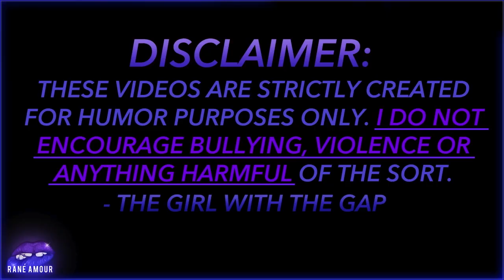Funniest Thanksgiving Clapbacks 3.5 [PG -13]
PG -13. In this Thanksgiving clapback video. Anton lets his annoying family member know exactly how he feels about her well. he kinda does. The outcome is shocking. Just watch for yourself.
If you enjoy this video, please subscribe and check out my even bigger Thanksgiving Clapback Compilation Video That Connects To This One By Clicking The "I" ICON In The Top Right Corner Or Down Below.

Funniest Thanksgiving Clapbacks Compilation 3 (TRY NOT TO LAUGH CHALLENGE)

I hope you enjoy, "Funniest Thanksgiving Clapbacks 3.5".

- The Girl With The Gap

To Watch My Last Thanksgiving Clapbacks From This Month:
[Clapback Groupchat Part 1]
[Clapback Groupchat Part 2]

Already In The Christmas Mood?
To watch funny Christmas Clapbacks/Skits..

✦Don’t forget to click the 🔔 to receive notifications for future videos!

I sing for fun, join me. :)
SMULE - The #1 Singing App: @RANEAMOUR

Song : Does It Float? - Otis McDonald